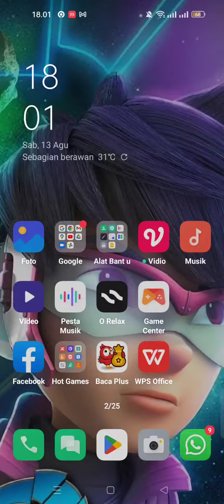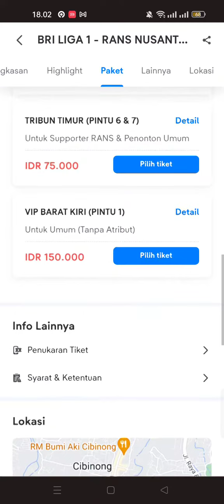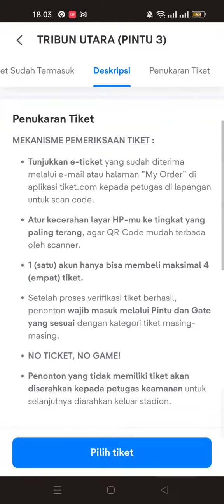CARA BELI TIKET RANS FC VS PSM MAKASSAR I BRI LIGA 1 2022